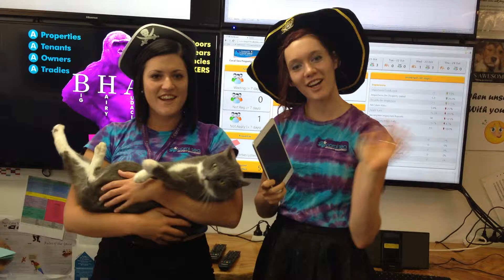IPad Competition | Coral Sea Property Management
Townsville Units for Rent.  You will love living in this spacious unit.

One the best places in Townsville to live.  Short drive to Townsville City, close to James Cook University and Army Barracks.

Townsville is the economic capital of North Qld, and a great place to live.

rent townsville
rent in townsville
renting in townsville
for rent townsville
apartments for rent townsville
apartments to rent in townsville
room for rent townsville
renting townsville
apartments for rent in townsville
property for rent townsville
places to rent in townsville
townsville rent
properties for rent townsville
apartment for rent townsville
apartments to rent townsville
properties for rent in townsville
apartments for rent townsville city
real estate townsville rent
real estate rent townsville
real estate for rent townsville
rent a home townsville
to rent townsville
townsville real estate rent
apartments in townsville for rent
rent apartment townsville
apartments townsville for rent
townsville for rent
rent to buy homes townsville
dalgety apartments townsville rent
real estate in townsville for rent
units for rent in townsville
units to rent townsville
townsville units for rent
units to rent in townsville
unit for rent townsville
units for sale townsville
units for rent townsville city
rental units townsville
units for sale in townsville
townsville units for sale
townsville units
rentals townsville units
rental properties townsville
townsville rentals
rentals townsville
townsville rental properties
rentals in townsville
rental townsville
rental properties in townsville
rental managers townsville
townsville rental
townsville real estate rentals
real estate rentals townsville
rental property townsville
townsville holiday rentals
short term rentals townsville
the rental managers townsville
rental in townsville
rental accommodation townsville
rental houses in townsville
townsville rental apartments
page and pearce rentals townsville
townsville rental houses
townsville rentals real estate
townsville property rentals
real estate townsville rentals
rental apartments townsville
townsville rental accommodation
rental property in townsville
townsville rental property
rental properties townsville qld
rentals in townsville qld
real estate rental townsville